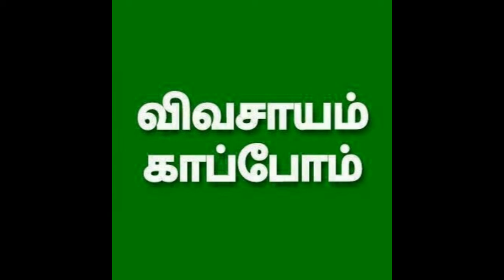TN peoples request to Ajith & Vijay sir give ur voice for Formers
விவசாய பிரச்சனைக்காக இளைஞர்கள் விஜய் மற்றும் அஜித் படங்களை வைத்து பரப்புரை செய்கிறார்கள் அனால் அவர்கள் குரல் கொடுக்காதது மனா வேதனை அளிக்கிறது அவர்கள் குரல் கொடுத்தல் தமிழ்நாடு முழுவதும் விவசாயத்திற்கு ஆதரவு பெருகும்